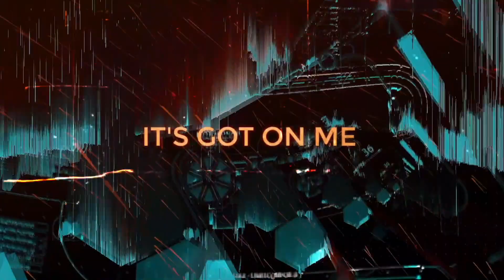ROCKY ROCKY - Time Is Running Out ( Lyric Video )